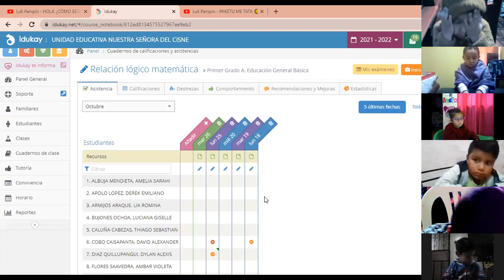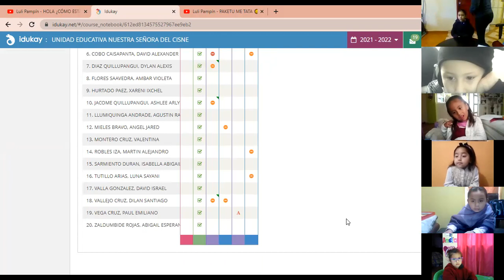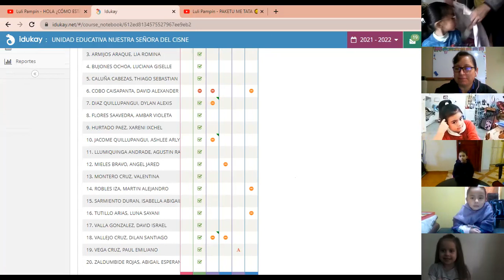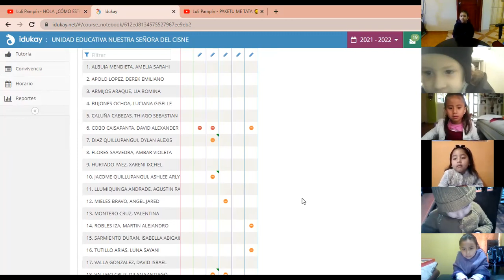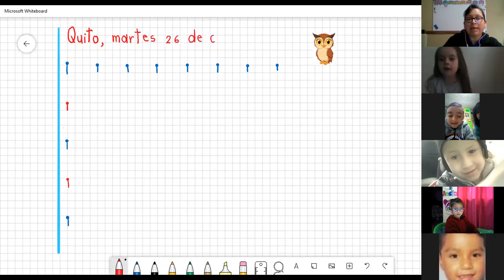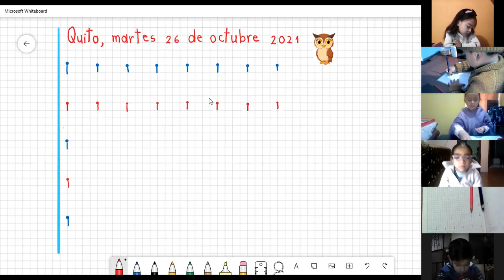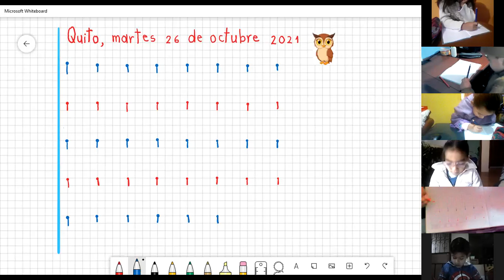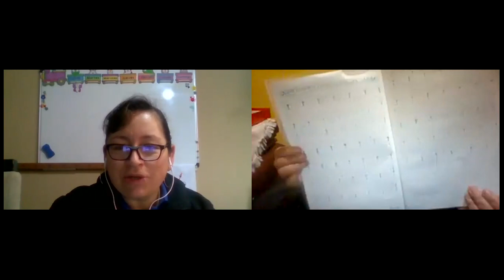1EGB A RELACIÓN LÓGICO MATEMÁTICA CLAUDIA 26OCT2021